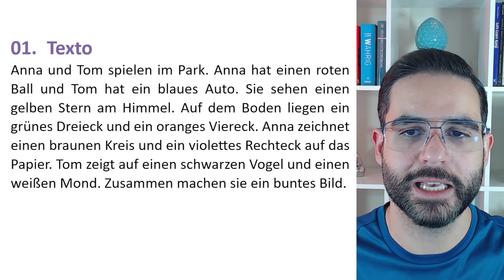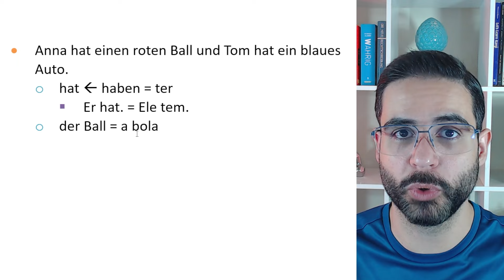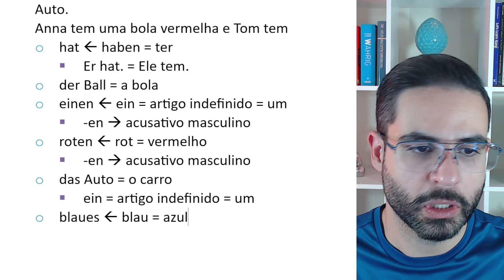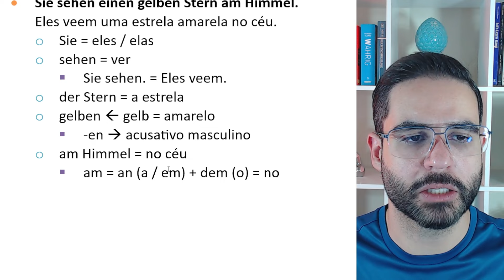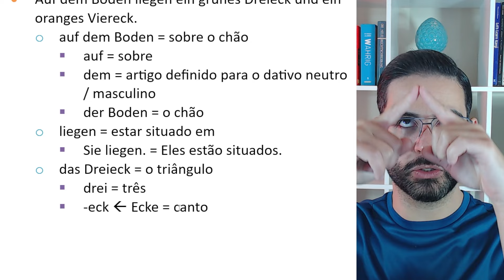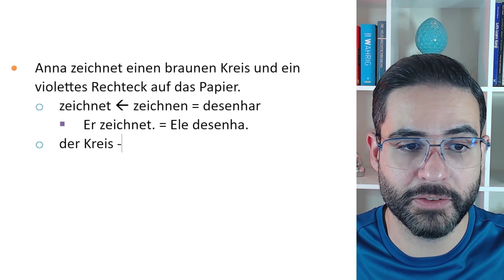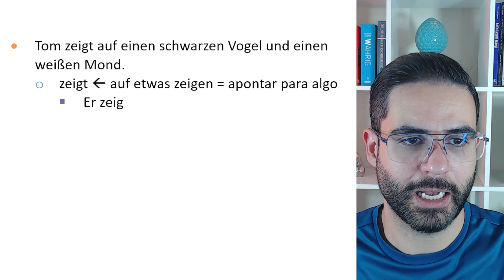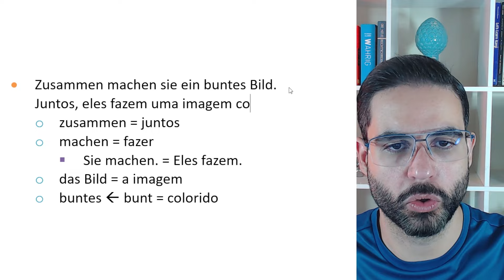Vocabulário Básico de Alemão - Goethe A1 - Tema "Farben und Formen" (Cores e Formas) - AULA 09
🌈 Aprenda as Cores e as Formas em Alemão! | Goethe A1 – Aula 09 🎨

Boas-vindas à nona aula do nosso curso de alemão A1, focado no vocabulário essencial para o exame de certificação Goethe A1! Hoje, mergulharemos no colorido mundo das cores e formas, elementos fundamentais para enriquecer seu vocabulário e suas descrições em alemão.

🇩🇪 Conheça o Clube:
Embarque na melhor jornada de aprendizado da sua vida, com o Clube de Alemão! Desde 2021, transformamos mais de 6 mil pessoas em falantes da língua alemã, do básico ao avançado. Descubra o poder do nosso método Sprache&Wissen, aprovado por 98,9% dos alunos. Pronto para começar? Vem para o Clube!